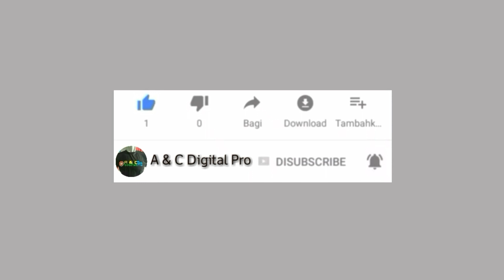BREAKING NEWS.....!!!! Jalan Tol Cikampek Tergenang Banjir || Kendaraan Nyaris Tak Bisa Bergerak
Assalammu'alaikum Warrahmatullahi wa barrakatuh.

Salam jumpa lagi di chanel ini.
Untuk video kali ini sedikit ulasan mengenai adanya banjir yang menyebabkan kemacetan di jalan Tol Jakarta - Cikampek yang mengarah ke Jakarta.

Langsung saja tonton videonya ya sobat untuk mengetahui lebih lebih jelas bagaimana kondisi lalu lintasnya.

Terima kasih.

Wassalammu'alaikum warrahmatullahi wabarrakatuh